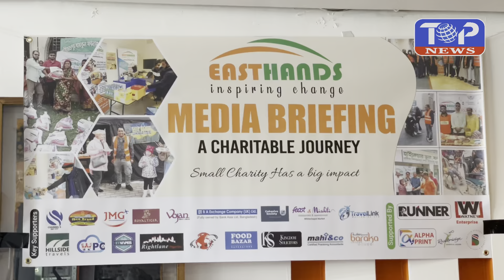চ্যারিটি ব্যাডমিন্টনসহ নানা প্রকল্প নিয়েছে ইস্টহ্যান্ডস চ্যারিটি